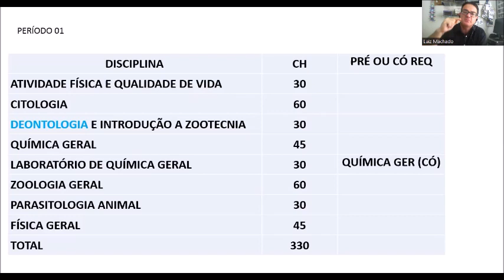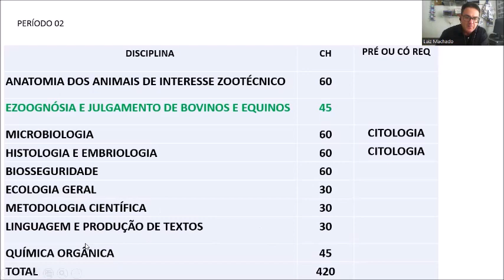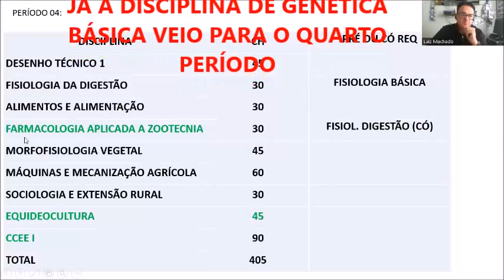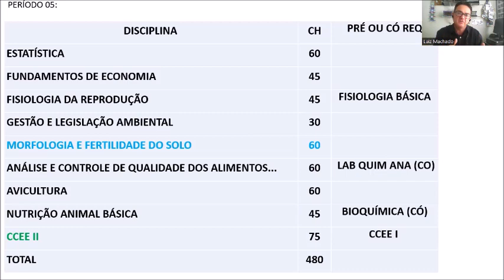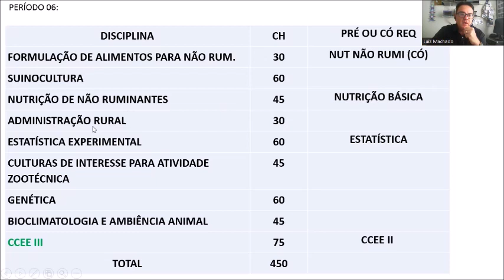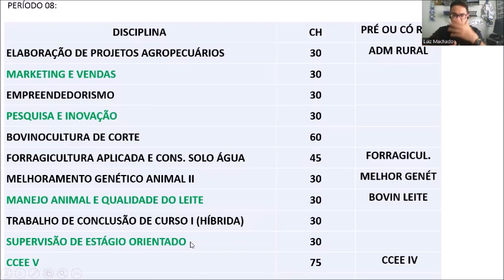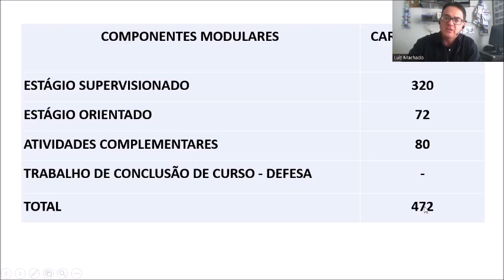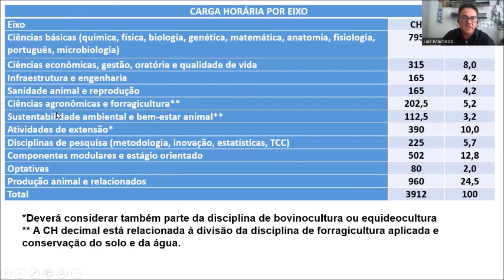Nova Estrutura Zootecnia IFMG Bambuí 2023 - Disciplinas do curso - O que vou estudar?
Nova grade do curso de graduação em Zootecnia a qual considera alterações diversas para adequação a novas exigências e tendências, a um perfil mais zootécnico bem como às novas exigências para extensão.